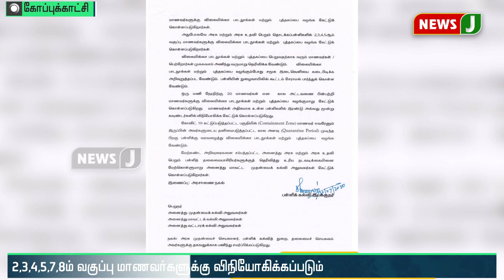ஆகஸ்ட் 3-ம் தேதி முதல் விலையில்லா புத்தகங்கள்!